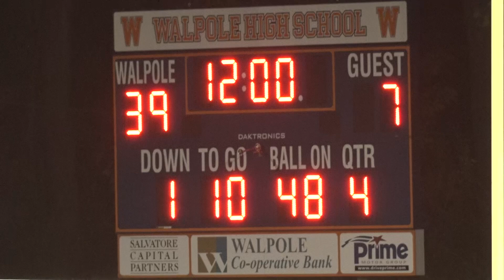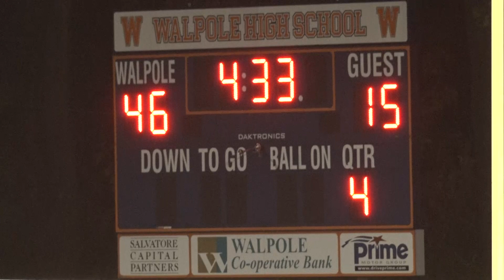WHS Football vs Hingham 11 03 23 Playoffs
Walpole Varsity Football destroyed Hingham on their way to the next round of the playoffs!